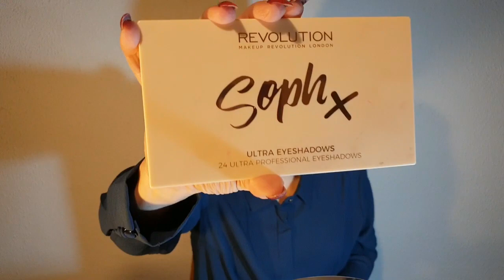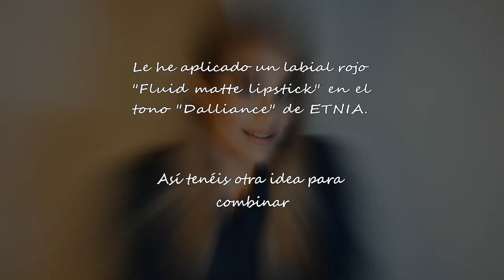¡Primer video del canal! Cut Crease Eyeshadow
¡Bienvenidos a mi primer video del año y de mi canal! Espero que os guste el contenido que os vaya trayendo :). Van a haber videos muy variados de todo un poco (hauls, maquillajes, consejos, tips de belleza, entretenimiento y mucho más ;)